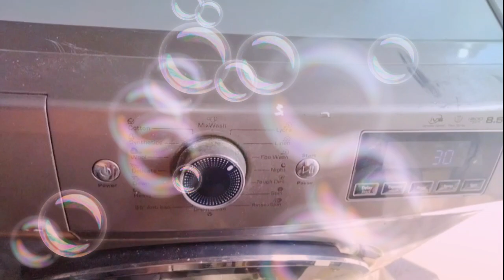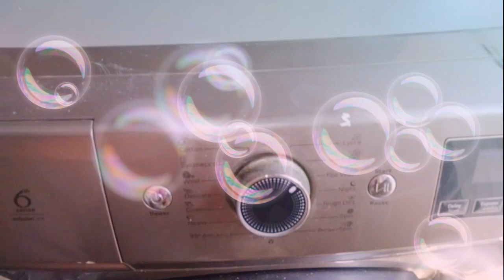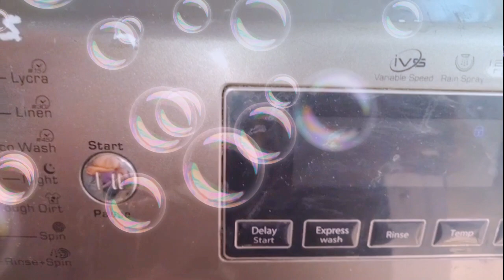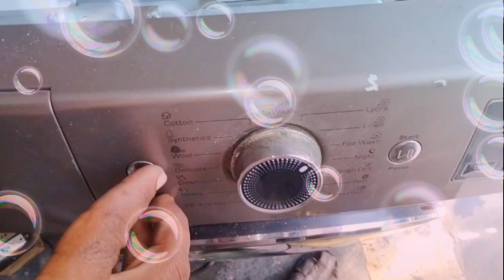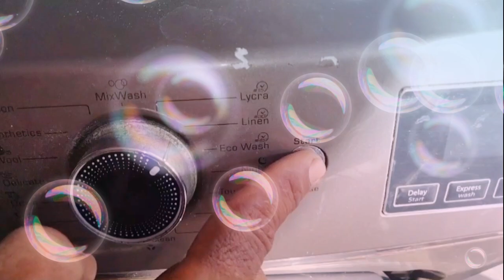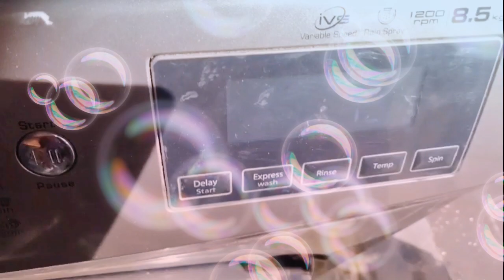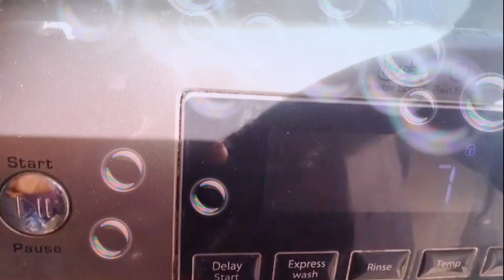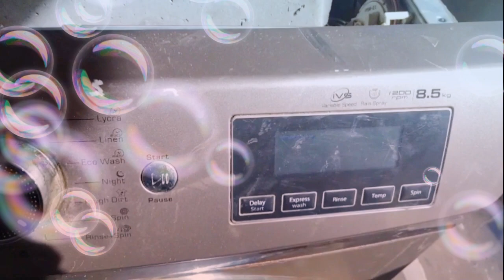HOW TO REPAIR washing machine FE ERROR ||SENSOR CHANGE||IFB TO WHIRLPOOL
How to Repair washing machine FE error:
change the sensor